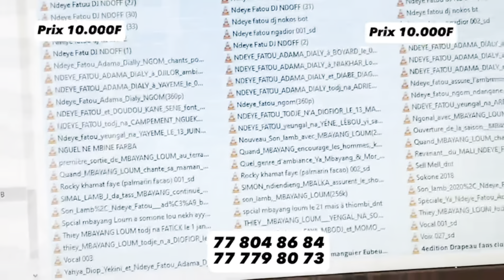INTEGRAL LAMB DIOUROUP 5 Novembre 2023 ORDINATEUR, BOY FAYE, FAMBOUDA, BIRAME MBISSINE , PIERRE MA